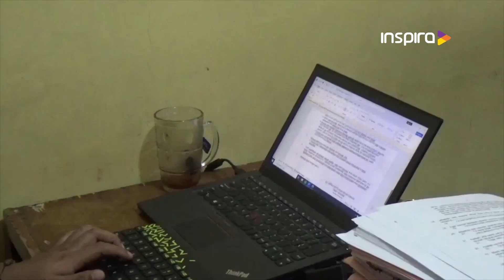KARYAWATI PERTASHOP JADI PELECEHAN SAAT SEDANG BEKERJA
Seorang karyawati, pertashop atau Pertamini, di Cianjur, Jawa Barat, menjadi korban pelecehan seksual oleh konsumen. Kurang dari 24 jam pelaku akhirnya ditangkap jajaran satreskrim Polres Cianjur usai dilaporkan oleh korban. Akibat perbuatannya pelaku dijatuhi undang-undang nomor dua belas Tahun dua ribu dua tentang tindak pidana kekerasan seksual dengan ancaman empat tahun penjara.